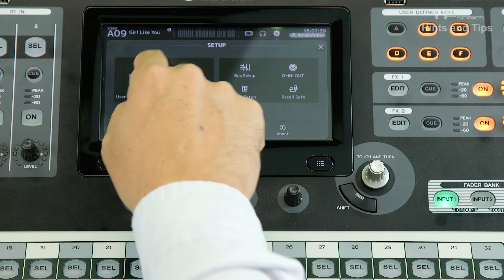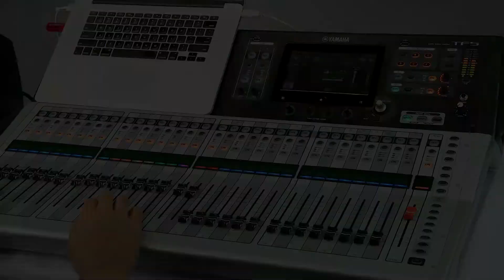Yamaha TF Series Hints and Tips: #3 Foot Controller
Are mixers supposed to be operated with hands only? By using Yamaha FC5 foot switch, you can also operate TF Series with your (or someone else’s) foot.